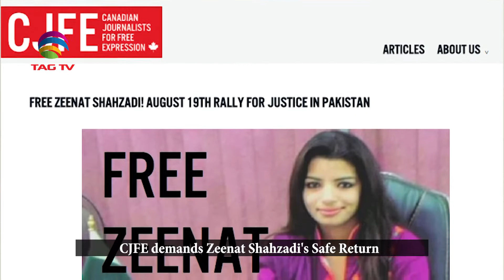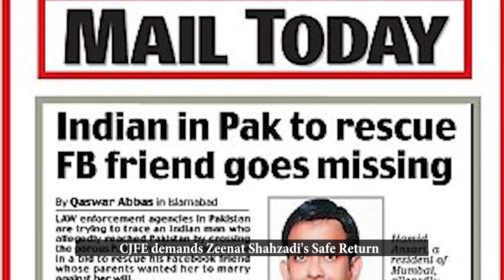CJFE Demands Zeenat Shahzadi's Safe Home Return - Special Report {Urdu} @TAG TV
CJFE Demands Zeenat Shahzadi's Safe Return Home - Special Report {Urdu} @TAG TV